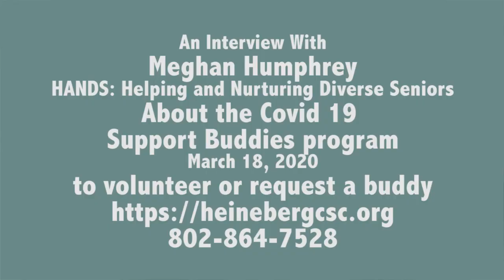The Caremongers: Dispatch from "Support Buddies" - Helping Seniors Who Need Extra Support